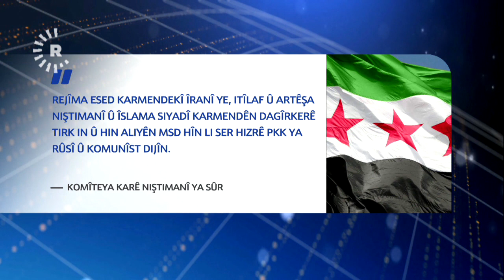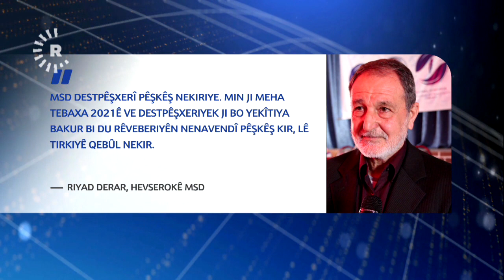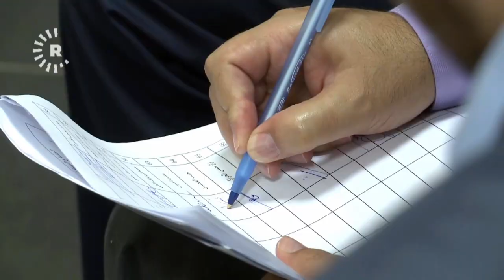Ezam Emîn: MSD ji bo Sûriyê rêya rizgarbûnê ye